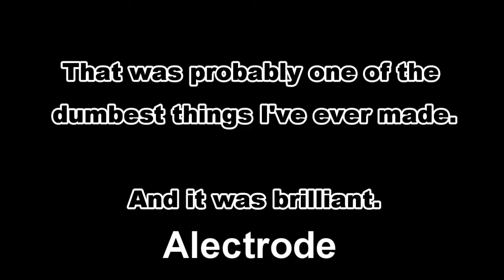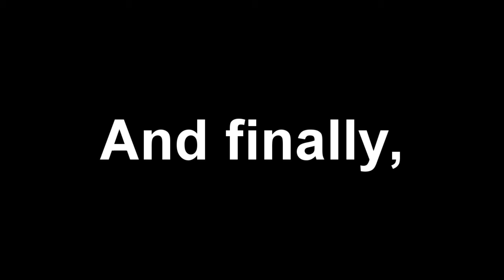Box On Head Week 2015 - The Results!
Check out the channels or twitters of those who participated!